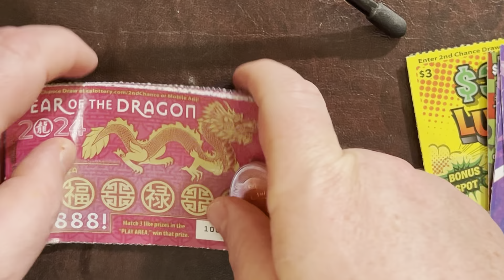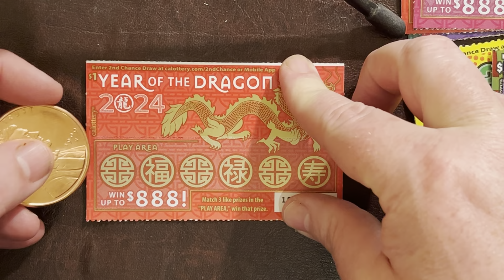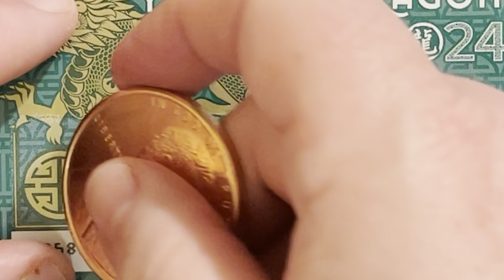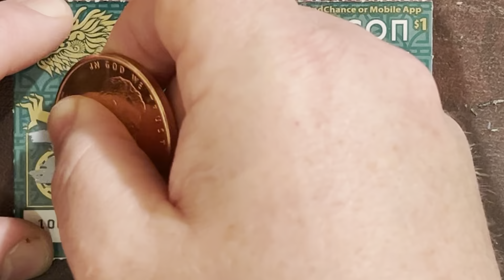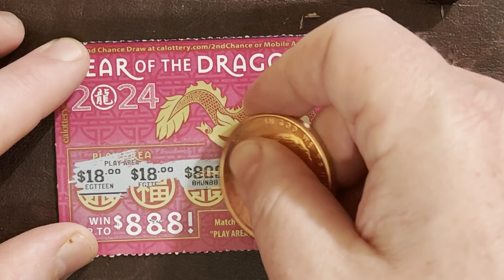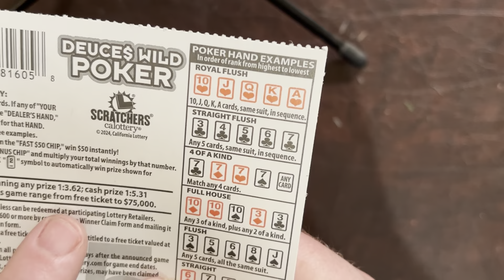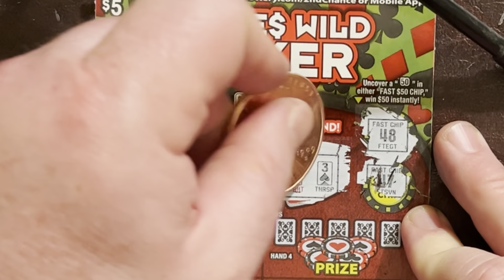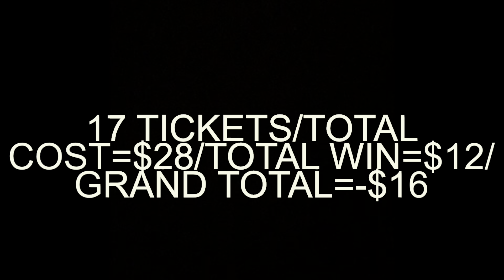Let it begin!! Let's get scratching...a Royal Flush beats a quad!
Hi, I'm Superdan from Las Vegas,,,the entertainment capital of the world. And I want to bring entertainment to you with something Nevada doesn't offer, scratch card  lotto tickets! Fortunately, Primm, NV on the California border is just about 50 miles away and that is where all us Clark County folks go when we want to play the lottery.

In this first video of the new channel, I'm going to finally get this off the ground floor with  17 scratch off tickets. They range from $1 to $2 tickets with a single $3 and a single $5. How do I do? Well, watch it...but I dare say the rarest of hand in poker makes a welcome appearance.

Add "scratch it" to the message and a portion or your donation will go to a scratch card just for you. Must be 18 years or older.